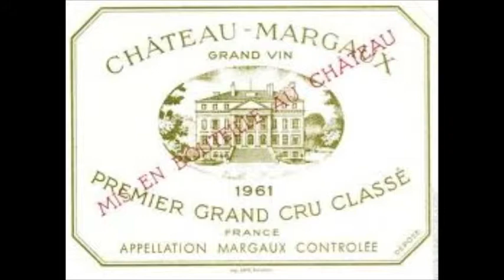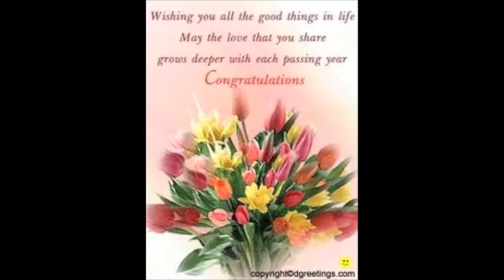ANN'S ANNIVERSARY 1